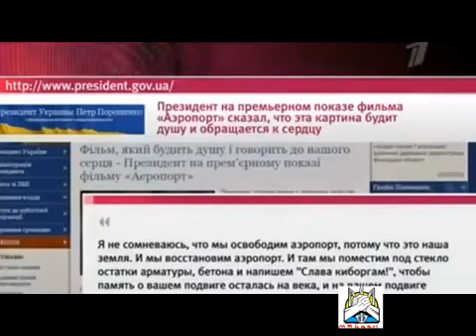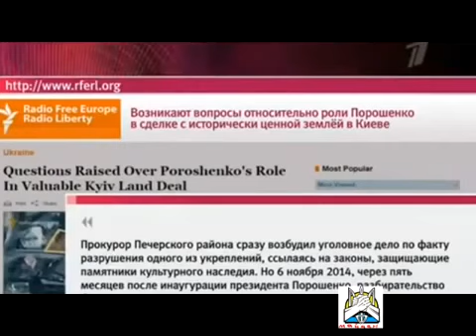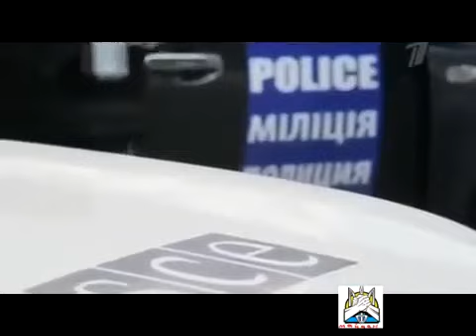ПРЕЗИДЕНТ ЛЖИ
ПРЕЗИДЕНТ ЛЖИ. Ложь президента Миротворцев не дадим. У нас всегда свежие и актуальные новости и слухи из мира бизнеса, политики и развлечений.